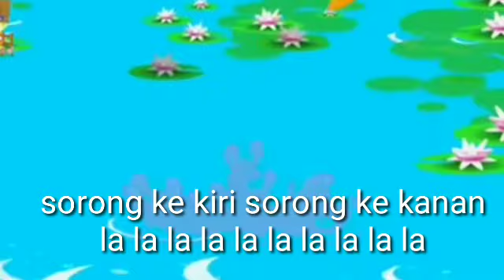potong Bebek angsa cover + lirik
lagu satu ini termasuk salah satu lagu yang populer di kalangan masyarakat Indonesia karena sering dinyanyikan oleh anak anak bahkan orang dewasa

berikut lirik lagu nya :

masak di kuali
nona minta dansa
dansa empat kali
sorong ke kiri
sorong ke kanan
lalallalalalalalalalala